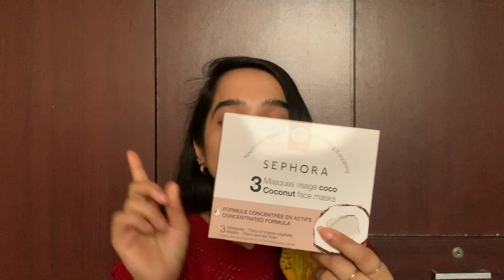Unpacking Video | I Shopped at Phoenix Pune After A Year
Hello,

When I shop, world gets better. Then it's not. So I have to do it again 😜

If you have watched the movie Confessions of a Shopaholic, you remember this dialogue..!

Being a shopaholic myself, I went shopping at Phoenix after a long long time. It was one happy day..!!!

Ok now, I'm being one of those girls who is like dekho maine kya kya liya 😅 In case you really wanna know maine kya kya liya, do checkout my unpacking video 😀

XoXo 💋